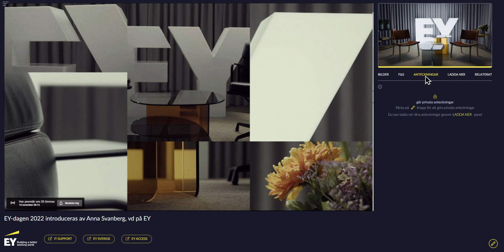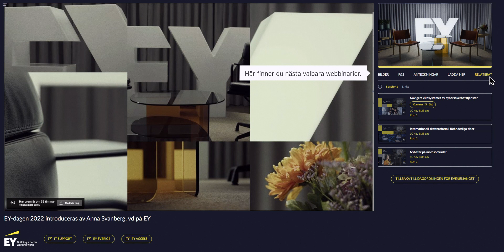Navigeringsfilm EY-dagen 2022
Navigeringsfilm av plattformen för EY-dagen 2022